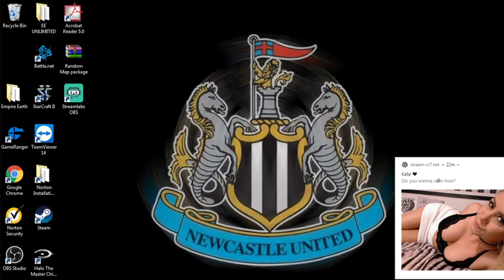PRE 2VS2 - DAVE LOCO VS FACHU XINZOE